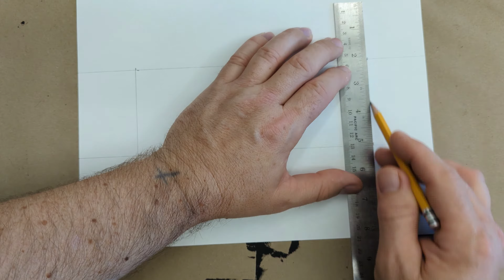NEON PAINTING 2 - theartproject (September 13, 2022)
Neon Painting of the school initials. Easy peasy. about 3 - 4 class periods.

chesterfield brown, III the art project
chad the artist